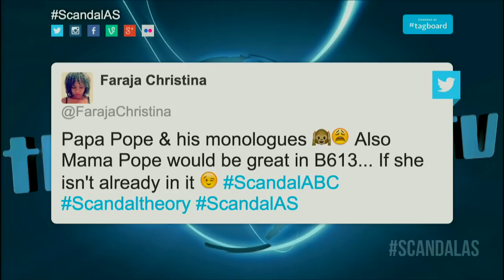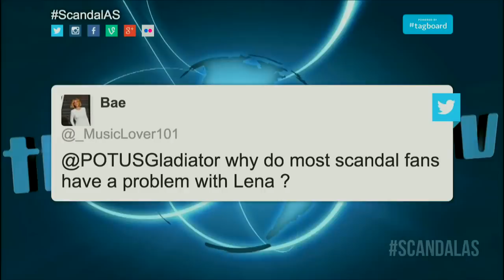Scandal After Show Season 4 Episode 14 "The Lawn Chair"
Welcome to the Scandal After Show Season 4 Episode 14 "The Lawn Chair"

A tragedy garners national attention; members of the White House try to deal with their problematic vice president.
Join Jocelyn Polite, Jillian Fleischman, Kat Endsley, and Christina Meyers every week, live and on demand, for review and conversation about each new episode of Scandal. Tweet in questions or comments to the hosts all week using the hashtag

Jocelyn Polite - @JocelynPolite
Jillian Fleischman - @jill_fleischman
Kat Endsley- @katendsley
Christina Meyers- @chrimye

theStream.tv Fan Show Network presents the Scandal After Show. Tune in each week, live or on demand, for the review and conversation of the Shonda Rhimes hit ABC television series. Scandal debuted on ABC on April 5th, 2012 and focuses on Olivia Pope's crisis management firm, Olivia Pope & Associates, in Washington DC. The staff of Olivia Pope & Associates started off with Harrison Wright, Abby Whelan, Huck, and Quinn Perkins. In the midst of all the Scandals, Olivia Pope has the biggest scandal of them all, her affair with the President of the United States, President Fitzgerald, aka Fitz, played by Tony Goldwyn (Ghost). Before Scandal, Shonda Rhimes was at the helm of the popular medical drama Grey's Anatomy, and it's spin-off Private Practice. After three successful seasons of Scandal, ABC announced Shonda Rhimes new legal drama, How to Get Away with Murder, which follows Scandal on Thursday nights as part of their TGIT line-up. In the series, Oscar Nominated Actress Viola Davis (The Help) plays Annalise Keating who is a Criminal Defense Professor to a group of ambitious law students. Scandal, now on it's fourth season, stars Kerry Washington (Django) as Olivia Pope, Darby Stanchfield (NCIS) as Abby Whelan, Katie Lowes (Big Hero 6) as Quinn Perkins, Tony Goldwyn (Divergent) as President Fitz, Jeff Perry (Wild Things) as Cryus Beene, Guillermo Díaz (Weeds) as Huck, Bellamy Young (Criminal Minds) as Mellie Grant , and Joshua Malina (In Plain Sight) as David Rosen. Kerry Washington's character, Olivia Pope, is partially based on former George H.W. Bush administration press aide Judy Smith, who serves as a co-executive producer. Don't miss this new season’s ‘scandals’ every Thursday night on ABC. If you're a fan of the show then tune in each week for the live after show.